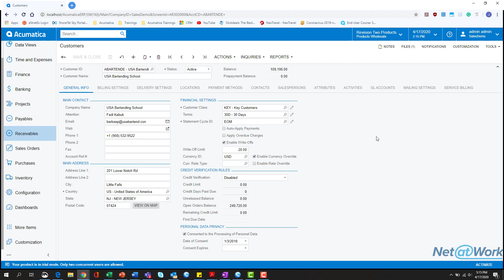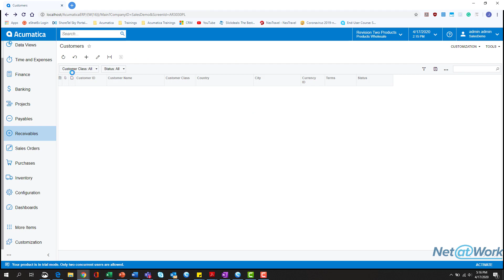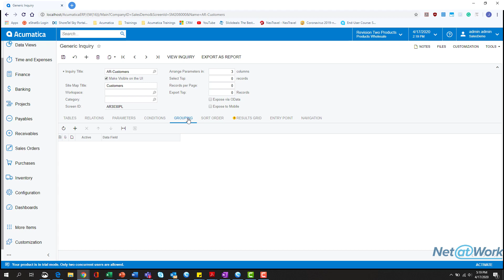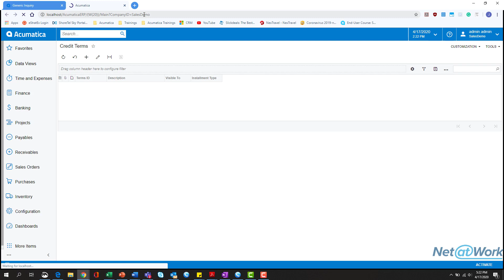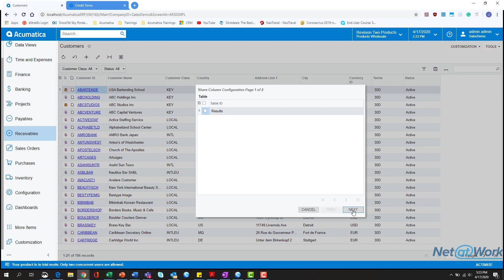Acumatica Tips: How to Edit Generic Inquiry Custom Column in Acumatica Cloud ERP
In this 9 minute quick tips video, we’ll cover modifying a generic inquiry in Acumatica Cloud ERP.